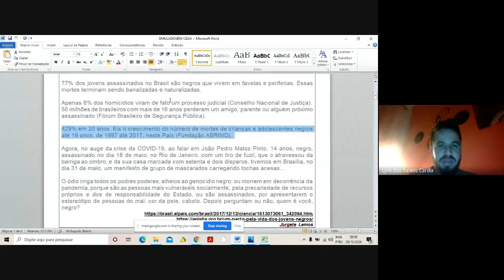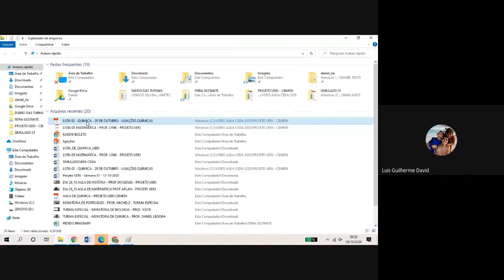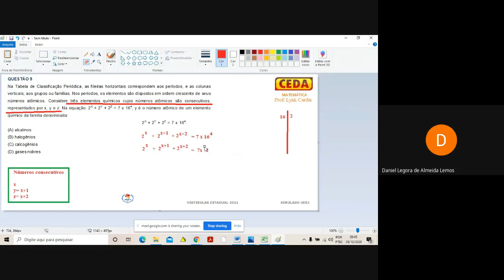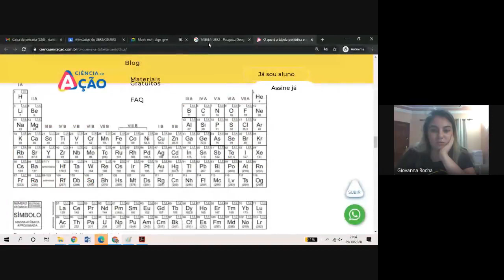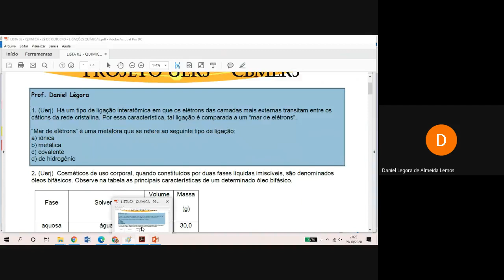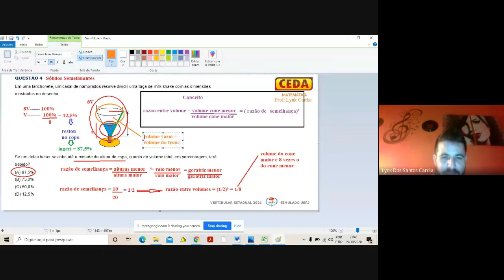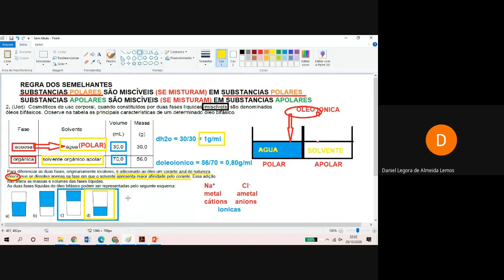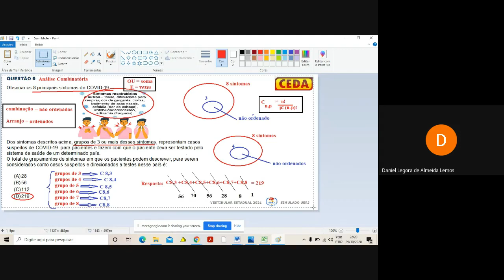DIA 29 DE OUTUBRO AULA DE QUÍMICA E MATEMÁTICA PROJETO UERJ CBMERJ